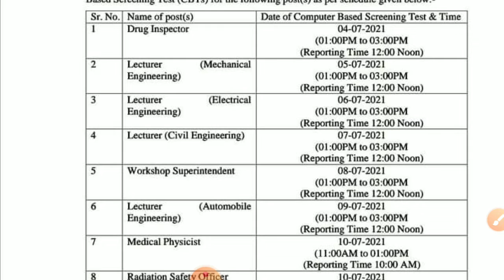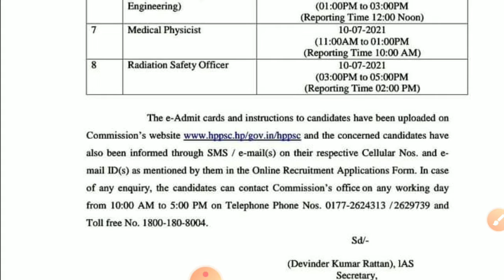HPPSC Press Note - Regarding conduct Screening Test (CBTs) for Various Posts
30 June 2021||हिमाचल प्रदेश की सभी ताज़ा खबरें hpnews||HP Breaking News

🔥हिमाचल में 15 जुलाई से स्कूल शूरू। हो जाओ तैयार। Hp News

😳एचआरटीसी ने कर दिया ये कारनामा, यहां पहुंचा दी बस 🙏 ||